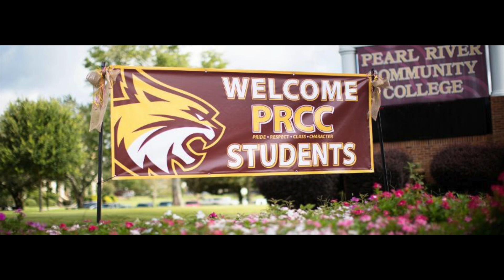A special message from Pearl River President Dr. Adam Breerwood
Pearl River Community College President Dr. Adam Breerwood and his son Blaise, a Senior at Poplarville High School, sit down and share a special message to our Wildcat family, future Wildcats, parents of future Wildcats and the entire class of 2020.